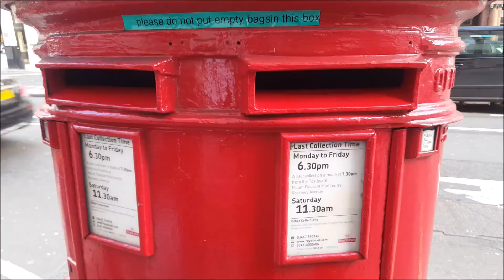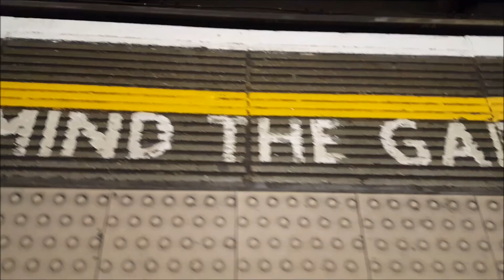4 filles à Londres